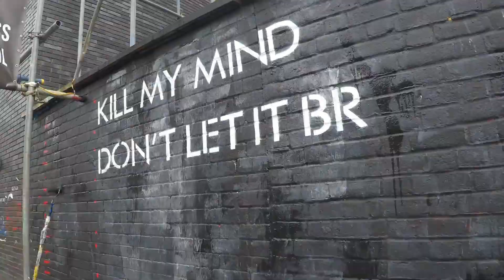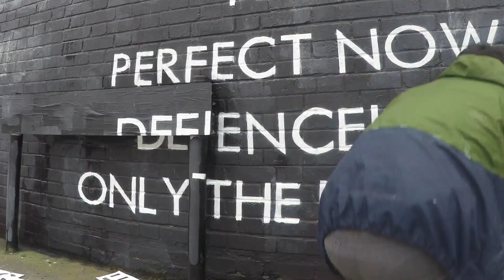Louis Tomlinson Incredible Album Launch Mural on Brick Lane, London (Jay Kaes & Book An Artist)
If you’re still broken hearted over the One Direction split, don’t be! We’re got the cure. London mural artist, Jay, collaborated with ‘one’ of the ‘directions’ to create buzz for his new album. Plug in your headphones, pop open a tub of ice cream and gaze longingly into the illustrated eyes of Louis Tomlinson.

🎨 Painted by Jay Kaes (@jaykaes)
🤝‍ In collaboration with Sony Music, Syco Entertainment and WMA Agency.
📍Location is Brick Lane, London